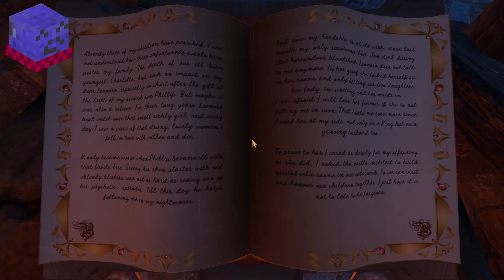【二人実況】らっだぁのガチ戦犯を神伝達で救うゾム #3【We Were Here Too】【ゾムらだ】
◆いつもはここで配信してます(Twitch)

たまに動画内で居る【運営】と呼ばれる人たちはMinecraftの企画を手伝ってくれたりする人たちです。各自で自由に活動してます。